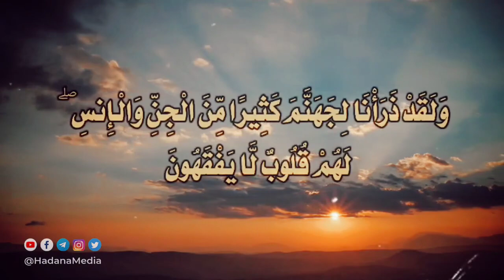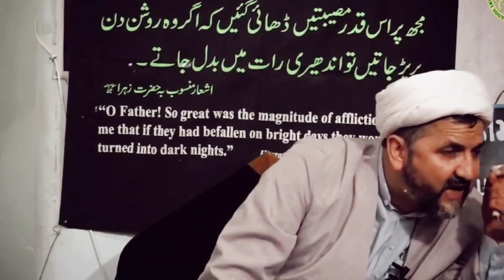Chalti Phirti Laashe | Insaani Jism Main Haiwaan Ka Dil | H.I Moulana Ghulam Hussain Mattoo Sb